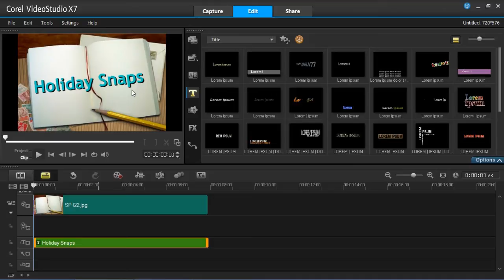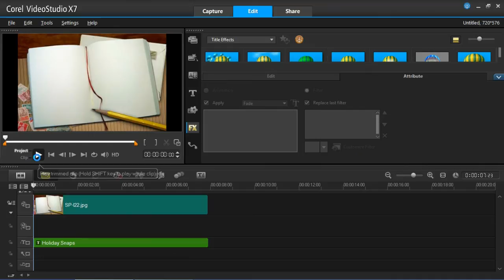How to Apply a Cross Fade to Text in Corel VideoStudio Pro X7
In this tutorial for VideoStudio Pro X7 I show you how to apply a cross fade to text. This also works for earlier versions of Corel VideoStudio